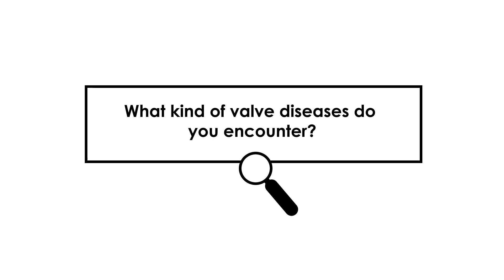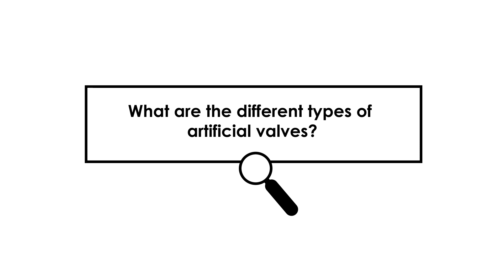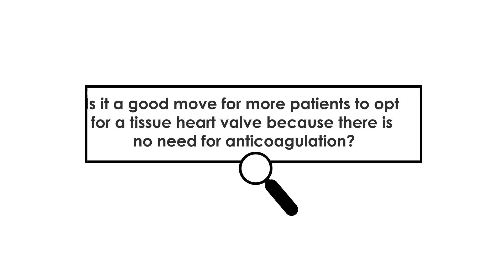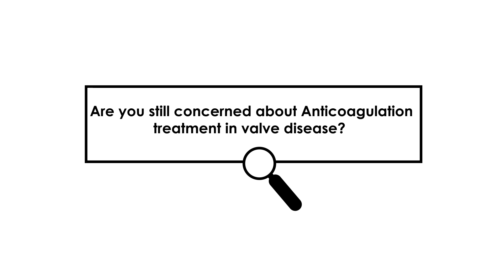Dr. Kunal Sarkar - Speaking on Heart Valves and kind of diseases they encounter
Gain valuable insights into the future of cardiac surgery as Dr. Kunal Sarkar delves into the intricacies of tissue heart valves and their role in enhancing patient outcomes. This talk focuses on the broader landscape of advancements, providing a comprehensive understanding of the evolving field of Surgical Aortic Valve Replacement.